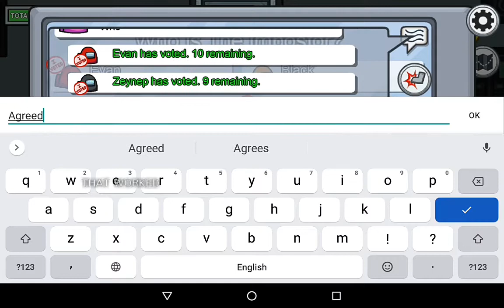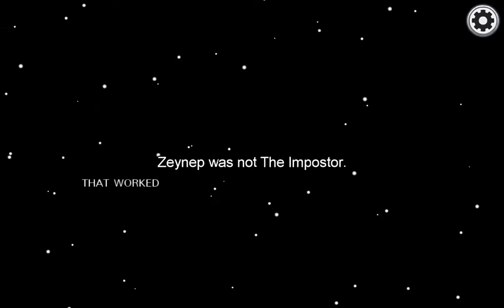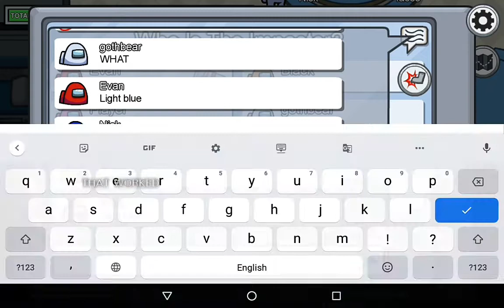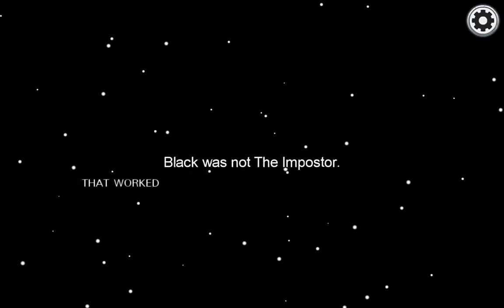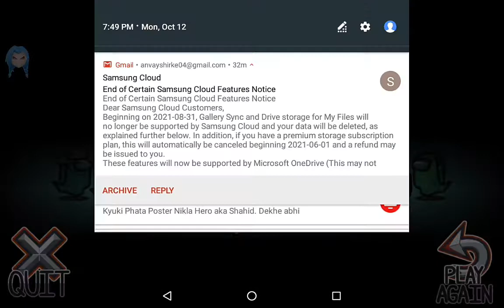AMONG US...but I can only say one word.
Sorry for the THAT WORKED thing it was an editing problem

sub or else I'll take your cookies